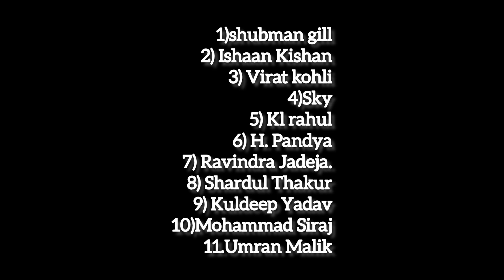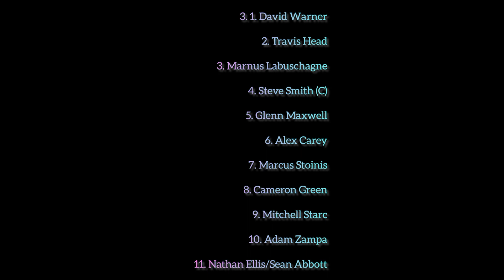IND vs AUS Dream11 | India vs Australia Pitch Report & Playing XI | IND vs AUS best team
use code//Ak706027

dream11 team
dream11 prediction
dream11
virat kohli
rohit sharma
shubman gill
ind vs aus 4th test
ind vs aus 1st odi dream11 prediction
ind vs aus live
india vs australia 4th test
sagar stories
cricket news telugu
ind vs aus 1st odi playing 11
anurag dwivedi
aus vs ind dream11 team
ind vs aus 4th test virat kohli
ind vs aus 4th test day 2
superhit entertainment
best comedy videos
2019
new
latest 2019
latest raunak show
baua ki comedy
ind vs aus 2023 4th test virat kohli batting
ind vs aus 3rd est analysis kannada
ind vs aus 4th test dream11 team prediction
nopo
cric11forecast
cricket
bauaa nopo
rj raunac nopo
aus vs ind dream11 prediction
raunak nopo
rj raunak
raunak
ahmedabad
ind vs aus 4th test virat kohli century kannada
ind vs aus 3rd test highlights
ch waleed rauf
live cricket match
india vs aus live
live cricket
india vs australia live
dream11 today
4th test
ind vs aus bgt analysis
fih
field
hockey
international
federation
dream11 team today
fantasy buzz
india vs aus dream11 team
india vs aus dream11
india vs aus dream11 prediction
axar patel
ind vs aus 4th test virat kohli century highlights kannada
ind vs aus 4th test virat kohli century review kannada
ind vs aus dream11 team prediction
ravichandran ashwin
ind vs aus odi 2023
ind vs aus dream11 prediction today
ind vs aus 4th test day 2 updates
ind vs aus 4th test day 2 highlights
how to get 1st rank in dream11
ind vs aus 4th test highlights
r ashwin collapse australia batting in 4th test
r ashwin collapse australia batting
latest cricket news
r ashwin news
cricket updates
r ashwin updates
india vs pakistan
sports news telugu
cricket news
llc 2023
test
dream team
ind vs aus 1st odi match 2023
pujara
cricket highlights
ind vs aus live match today
india vs australia dream11 team today
australia vs india dream11 team
scores
day 3 highlights
ind vs aus test 2023 day 3 highlights
ind vs aus day 3
india vs australia highlights day 3
india vs australia 4th test 3rd day highlights
india vs australia 4th test highlights day 3
aus
ind
r ashwin collapse australia batting in 4th test day 2
r ashwin
filmy poster
australia vs india dream11 team today
ind vs aus day 3 highlights 2023
dream11 india vs australia

gill
ind
virat kohli test highest score
women ipl auction reaction
world cup
3rd day test match highlights
women ipl schedule
wpl teams squad
t20 world cup
devika vaidya

awareness
deaf education
entertainment
cricket aakash
wtc final 2023
indian bowler
wtc point table 2023
aus vs ind live streaming
gni
ind vs aus live match
aus vs ind live score
aus vs ind test live
ind vs aus live stream
ind vs aus test live
india
aus vs ind 4th test live
can india still qualify for wtc final
ind vs aus 4th test live
can india qualify for wtc final 2023
india australia test match
indian cricket team
australia
match
pm
srikar bharat
mohd siraj
mohd shami
modi
shreyas iyer
r jadeja
c pujara
ind vs aus telugu news
india vs australia 1st odi pitch report
india vs australia 1st odi playing 11
ind vs aus 1st odi preview
ind vs aus 1st odi prediction
anthony albanese
ind vs aus 1st odi pitch report
live
gbb cricket channel
stadium